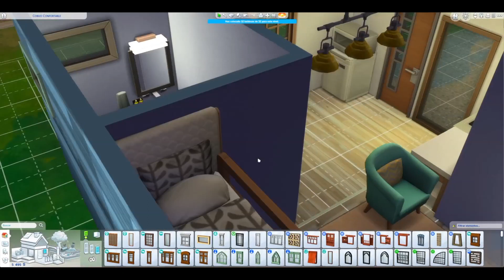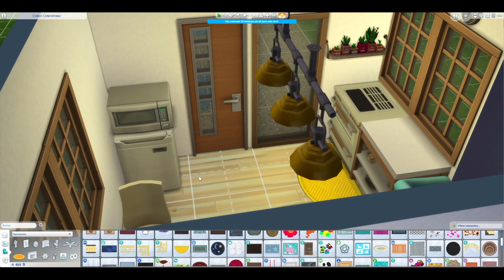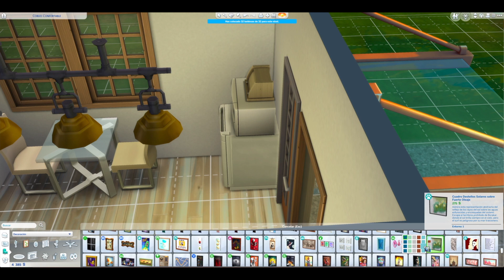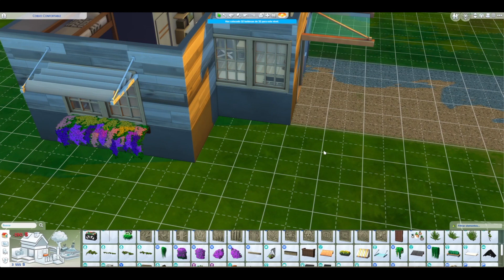RETO REFORMANDO MUNDOS | SPEEDBUILD MINI CASA | NEWCREST | NO CC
¡Bienvenidas a mi canal!
En este vídeo he dado el salto hasta Newcrest para construir una mini casa de 32 baldosas dentro del retoMinicasaSimlish4, una casita moderna y funcional, además de barata, por lo que puede ser usada como casa de inicio de partida si la descargáis de mi galería.
¿Quieres saber las reglas? ¡Aquí las tienes!